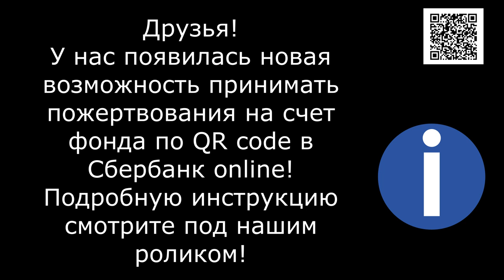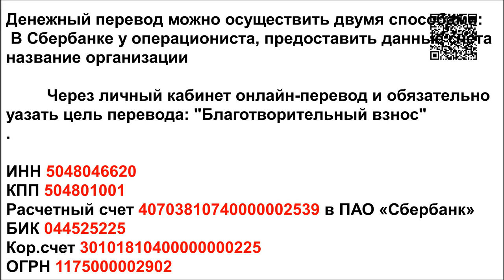Вы наша Жизнь/You are our Life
Банковские Карты:  Халва 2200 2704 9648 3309
Tinkoff: 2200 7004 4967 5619
Alfabank: 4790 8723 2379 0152